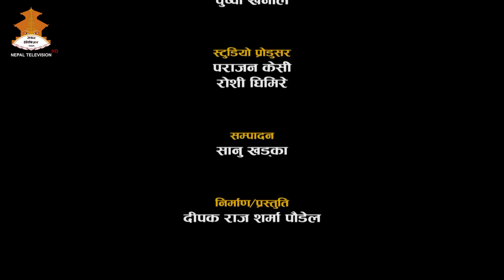Govinda Prasad Sharma (Koirala) - KANOONKA KURA || Nepal Television 2079-02-19